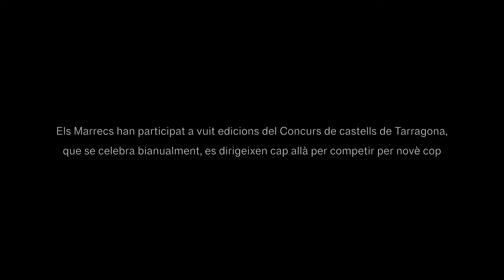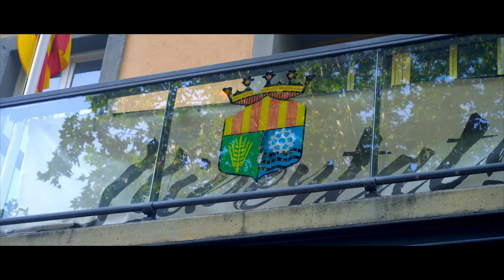SOM UNA COLLA (Documental Marrecs de Salt)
SOM UNA COLLA:

- Vam voler fer aquest documental perquè vam pensar que no havíem vist res semblant a la resta de documentals que hi ha sobre Castells. Els documentals, que havíem vist fins al moment, ens va semblar que estaven molt encarats a les cites més populars o a la motivació d'integrar gent a les mateixes colles. Però, què passa amb la gent que ho està vivint des de dins?

- El documental intenta transmetre, a partir d'integrants de la colla dels Marrecs de Salt, com es viuen els Castells, què pensen, perquè fan castells, què senten... són algunes de les preguntes que volem contestar amb aquest projecte audiovisual.

- Els integrants que han acceptat ser els protagonistes del documental gaudeixen de ser tots diferents i tenir camins de vida variats, això ens ajuda a tenir diversos punts de vista. Tot i això, tots comparteixen una activitat en concret, cada dimarts i divendres es troben en un local o espai per esforçar-se i millorar com a persones amb objectius definits.

*Director:* Aleix Hosta
*Cap de producció:* Mònica Hosta
*Subtítols:* Aida Jordà

*Protagonistes:*
Mònica Hosta, Baltasar Bosch, Anna Massegur, Bruna Bosch, Julià Bosch, Cesc Guilayn, Berta Guilayn, Pere Masseguer, Lara Rodelas i Alfred Faixeda